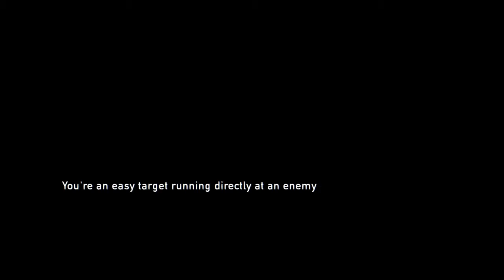The Last Of Us Remastered "The Lapua"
PSN: VORTEX_NitroXP